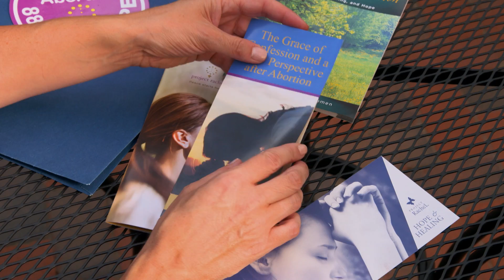Three Women Share Stories of Hope and Healing After Abortion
You’ll find love and healing. Tremendous healing. And it is the beginning of a wonderful journey from darkness into light and into healing."

Project Rachel offers non-judgmental, compassionate assistance to anyone who has been affected by abortion and seeks reconciliation and healing.

to learn more.